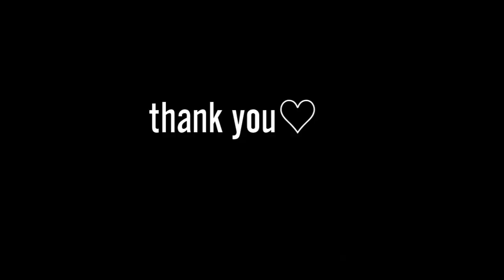Sinigang na MANOK sa SANTOL easyrecipe Siniorajuan's Kitchen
Hello hello mga siniora.. for todays video magluluto tayo ng another sinigang recipe..dahil panahon na ng santol ngayon kaya gagamitin nating pampaasim sa ating sinigang ang santol ..another easy & masarap recipe kaya samahan nyo ulit ako sa ating Siniorajuan's Kitchen..enjoy & happy cooking 💙